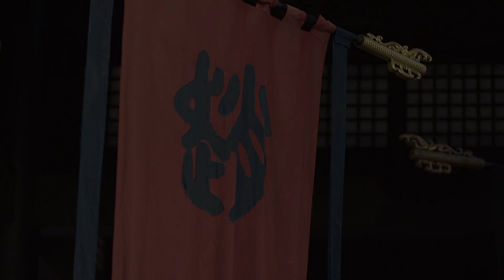MULTISUB古装甜宠【凰辞金枝HuangCi Jinzhi】▶EP69 ⛩️秦王嬴政在吕不韦等人的辅佐下平灭六国、一统天下，🎊建立起中国历史上第一个大一统中央集权国家的故事。主演：檀健次 赵丽颖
剧名Name：凰辞金枝
主演Cast：
简介： ⛩️秦王嬴政在吕不韦等人的辅佐下平灭六国、一统天下，🎊建立起中国历史上第一个大一统的中央集权国家的故事。